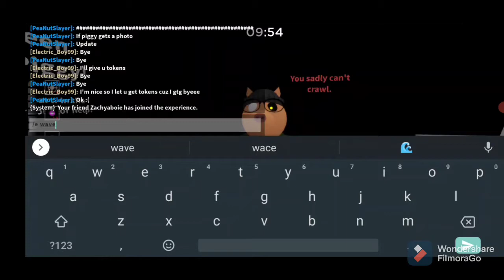Playing as Pony in Roblox Piggy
I was supposed to make this yesterday but the game wouldn't choose me as piggy